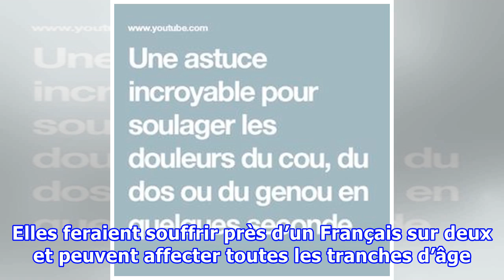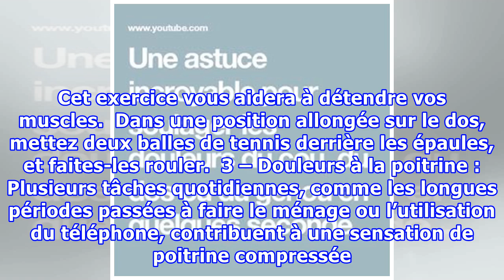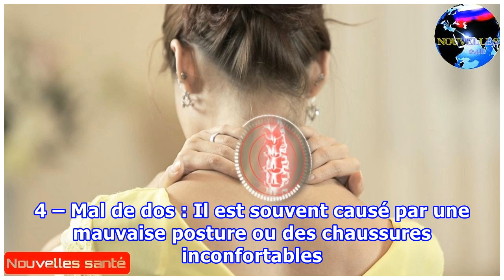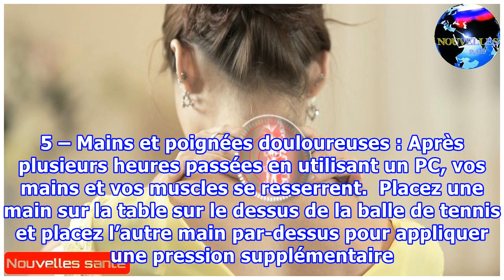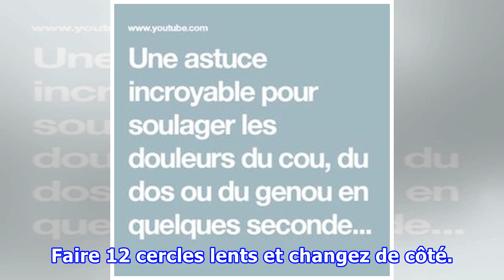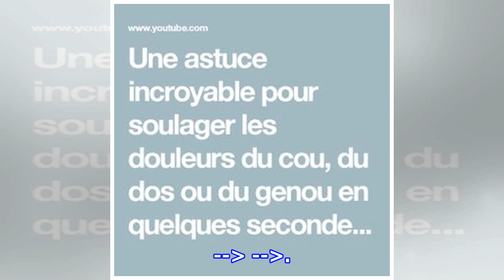Une astuce incroyable pour soulager les douleurs du cou, du dos ou du genou en quelques secondes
Les douleurs de dos, de genoux et de cou sont un problème courant. Certaines habitudes, le stress, une mauvaise posture ou même l'alimentation sont les premiers responsables. Découvrez à travers cet article comment soulager ce type de douleurs à l'aide d'une balle de tennis. Elles feraient souffrir près d’un Français sur deux et peuvent affecter toutes les tranches d’âge. Ces douleurs sont définies comme étant des douleurs musculo-squelettiques se caractérisant par une douleur musculaire localis...